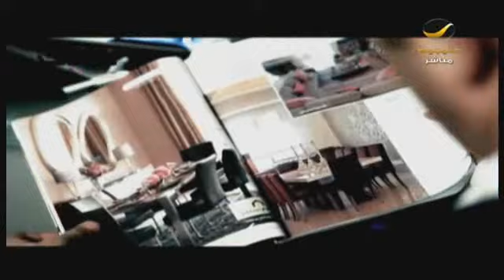الملتقى الأول للتعليم المبكر .. توعية وأكثر! حوار مع أ.هدى العمودي المشرف العام على الملتقى